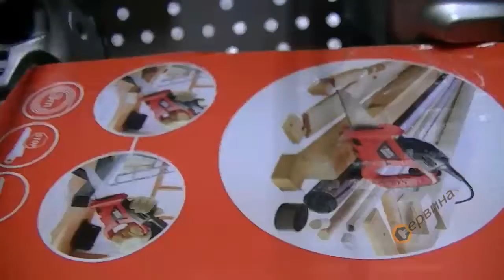Електрически прав трион 400W Black&Decker KS880EC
- Мощен електрически трион
- Бутон за заключване, предотвратяващ инцидентно стартиране на машината
- Променлива скорост, за по-голям контрол върху работния материал
- Безключова смяна на ножа
- Приложение за рязане на: метал, ламинат, дюшеме, ламарина, пластмаса, дърво и много други.